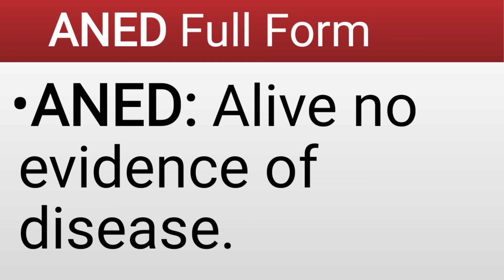Full form of ANED-Medical Abbreviation-Medical Terminology